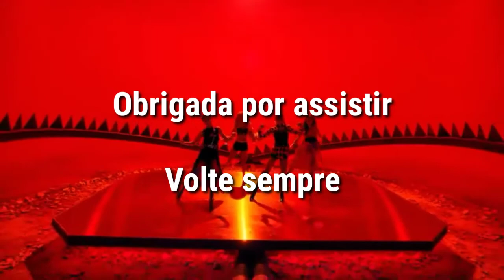(My Version) How Would BLACKPINK Sing - Odd Eye by Dreamcatcher